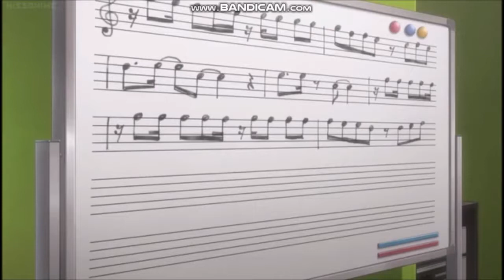The IDOLM@STER: Cinderella Girls - The Cinderella Project reminds Uzuki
From episode 24, "Barefoot Girl". It had to be uploaded.